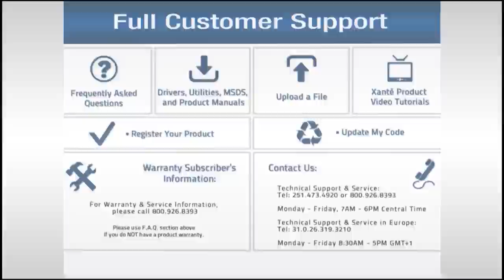Xante Enterprise Feeder